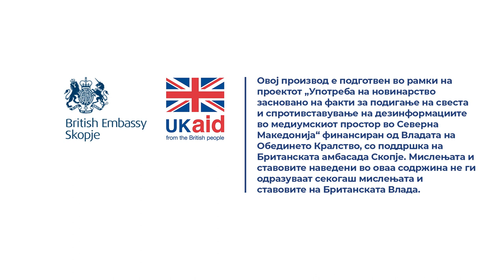Често се користат селективни информации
Тие често користат селективни информации или не ги соопштуваат информациите во форма во каква што треба и со тоа предизвикуваат збунетост дека информациите што ги соопштуваат се такви какви што тие би сакале да бидат.

Прочитај ја целата приказна „Бесими ги „oбрa црешите“ околу потфрлањето на наплатата на ДДВ во првите седум месеци од годинава“